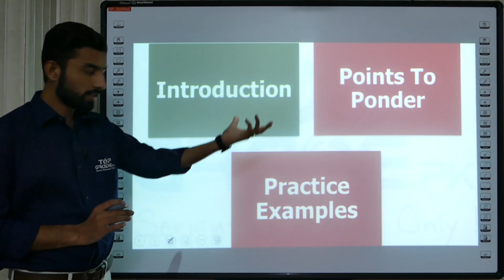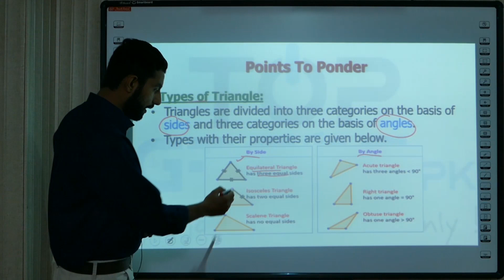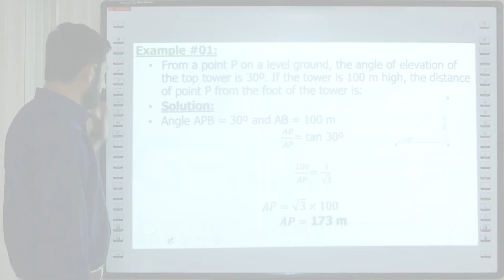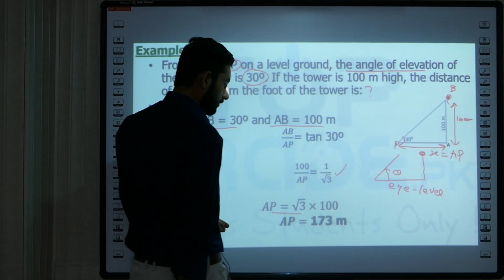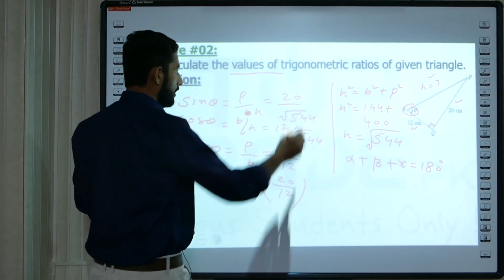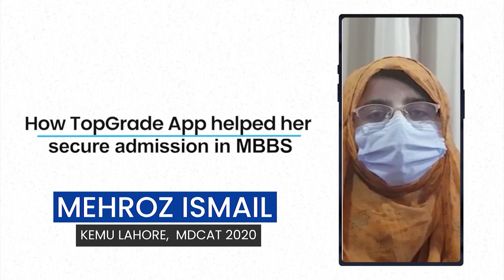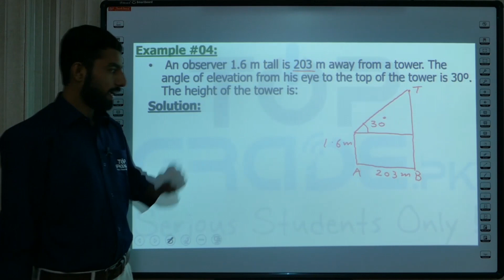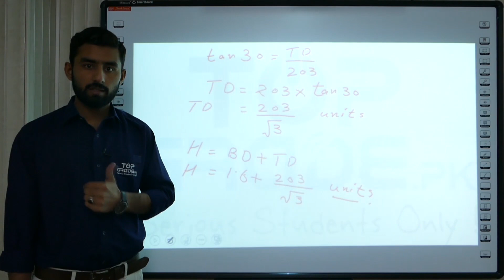Math Reasoning | Trignometry | AKU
1. You can create a test of your own choice
2. You can create a test of your Incorrect, Un-Attempted, Bookmarked, &  Un-seen  questions
3. You can choose difficulty level at time of test creation
4. You will get an explanation of all questions
5. You can take a test of Past Questions separately
6. You will have the history of all your tests in Previous Tests module
7. You can track your progress up to a single topic
8. You will get 10 FLPs
9. You will get a study schedule for your test session
10. You will get free access to PLAYABLE SLIDES for the Super Fast Revision of Syllabus